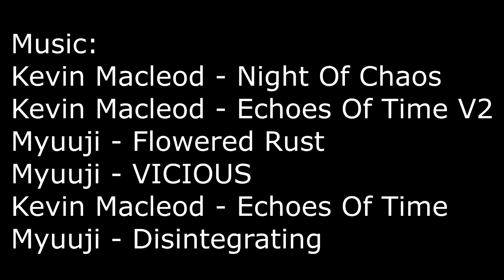"Til A' The Seas" | Audiobook